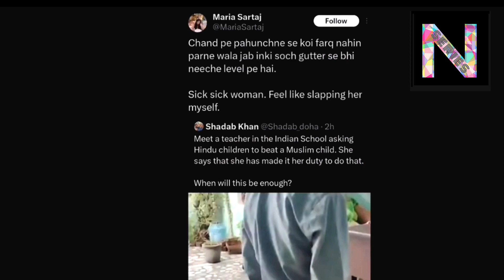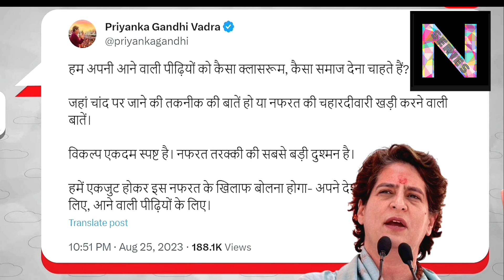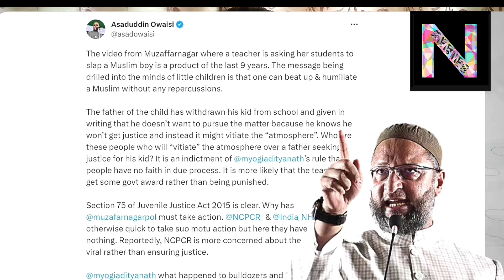Muzaffarnagar Me Mam Ne Pitwaya Bacche ko?Teacher Ki Aayi Safai| Rahul Gandhi Or Ovesi ne Kiya Tweet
teacher on muslim students
teacher calls muslim student
teacher disturbs muslim students praying
teacher tells muslim student you don't belong here
teacher muslim students pride
teacher vs muslim student
teacher interrupts muslim students praying
teacher disrupts muslim students praying
teacher tells muslim student pride
teacher muslim boy
teacher muslim
teacher muslim boy video
teacher muslim slap
teacher calls muslim student terrorist
teacher interrupts muslim prayer
teacher fired for interrupting muslim prayer
teacher disrupts muslim prayer
teacher muslim
teacher steps on muslim students
teacher goes nuclear on muslim
teacher slapping muslim student
teacher slap muslim boy
teacher slap
teacher slapping muslim student video
teacher slaps student
teacher slap student up
teacher slap funny video
teacher slaps student south movie
teacher slap vlog
teacher slap elvish yadav
teacher slap muslim students
teacher slap vlog
extraordinary attorney woo teacher slap
darshan raval teacher slap
elvish yadav teacher slap
triggered insaan story time teacher slap
teacher slaps student movie scene
south indian movie teacher slaps student
teacher slaps student south movie name
teacher slap student funny
teacher slap student
teacher slap student meme
student slapped in up
student slapping muslim boy
student slap muslim
student slapped
student slap meme
student slaps cpr dummy
student slaps white girl
student slaps another student
student slaps karen
Muzaffarnagar teacher
Muzaffarnagar teacher punish Muslim student
about in my videos, this channel is to entertain people and I usually focus on joking about what the people are doing not the individual themselves, please don't go spreading hate it's all for laughs